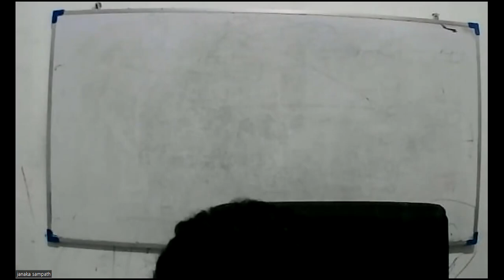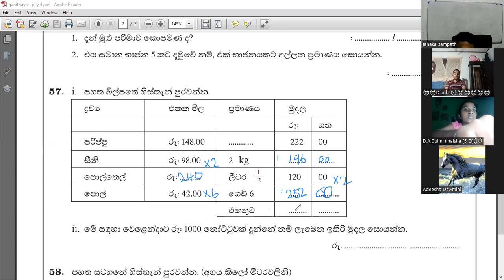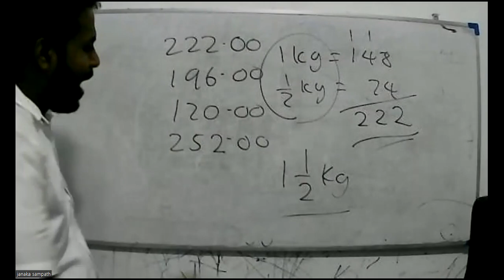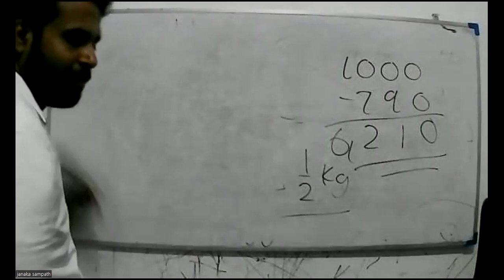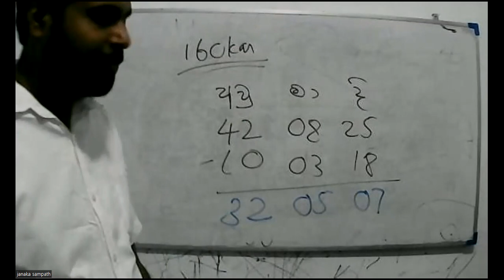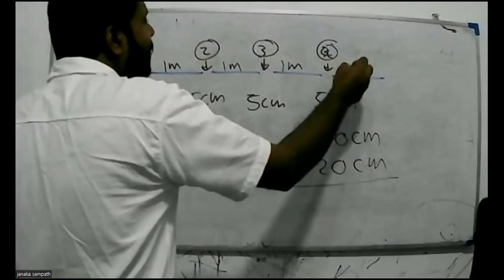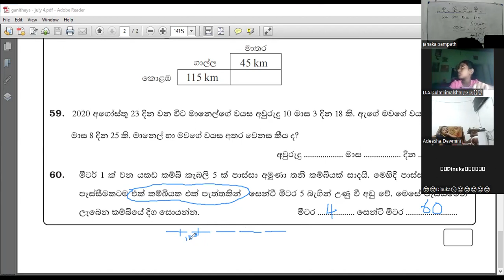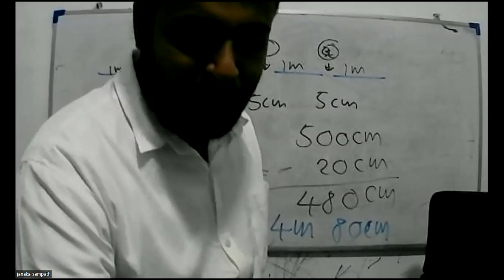2022/08/30- පුනරීක්ෂණ පාඩම් මාලාව -03 ( 2 කොටස )